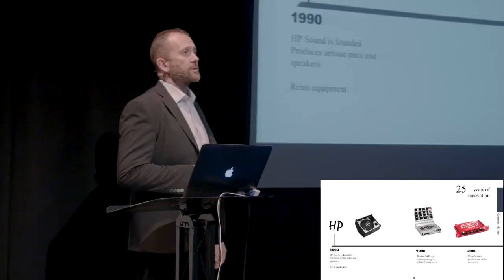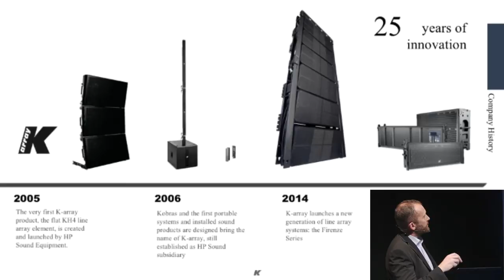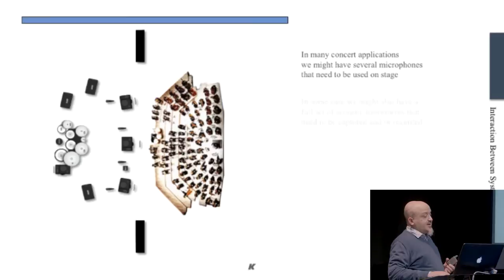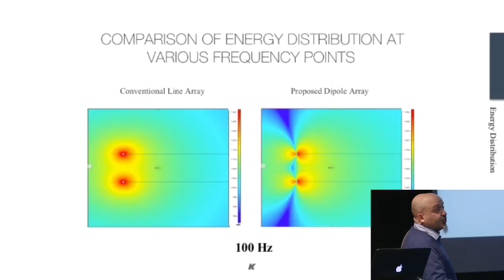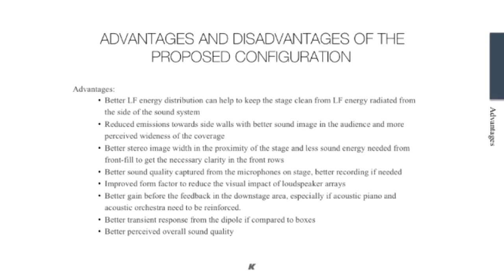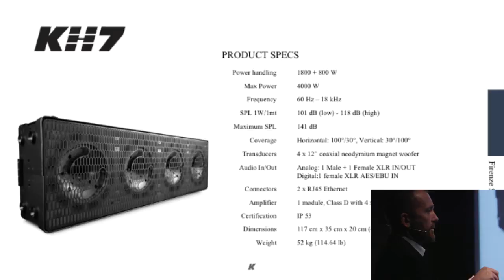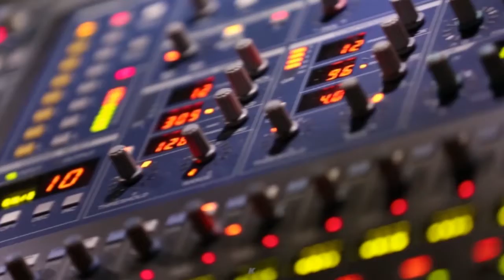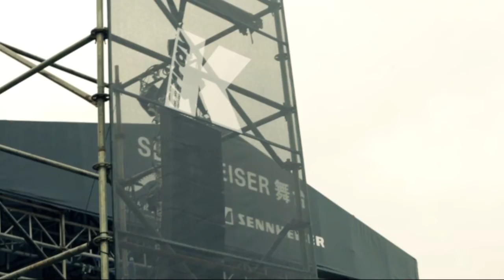2B Heard Presents K-array Firenze Series Introduction to KH8 / KS8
Introduction too K-arrays flagship touring system. Featuring FIR beam steering.